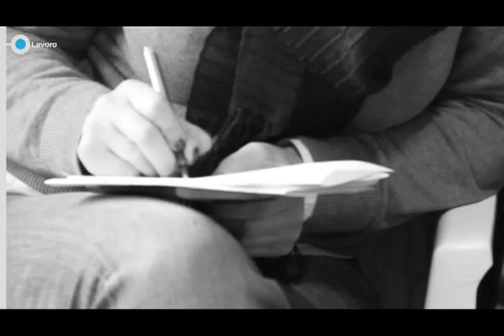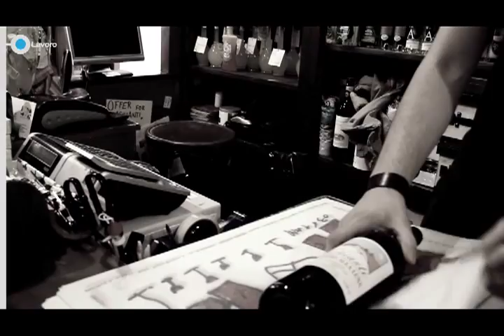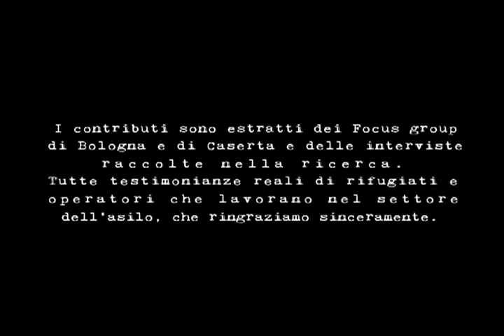Le strade dell'integrazione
video prodotto dal Consiglio Italiano per i Rifugiati nell'ambito del progetto FER 2010 2.1.a "Le strade dell'integrazione" - ricerca quali-quantitativa sull'integrazione dei titolari di protezione internazionale in Italia.
I contributi video sono stati ripresi dai focus group di Caserta e di Bologna.
Tutte testimonianze reali di rifugiati e operatori che lavorano nel settore dell'asilo, che ringraziamo sinceramente.

Hanno ideato e realizzato il video:
ROKHSAT PANAH  SEYED MORTEZA
Momenighomi  Hamed